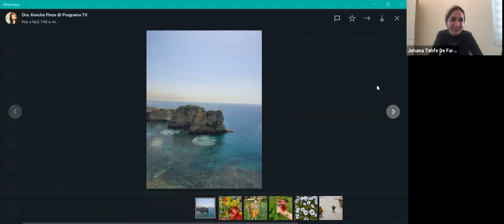LA CIENCIADEL BIENESTAR - CAPÍTULO 140 - 13/04/2021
La Ciencia del Bienestar es un programa dirigido y conducido por Dra. Koncha Pinos, producido por The Wellbeing Planet.
Tema principal: INICIO DEL RAMADAN. Conociendo otras culturas y otras prácticas como parte del cultivo del bienestar.
Foto del día con Joana desde Beirut
Yoga con Narayani, desde la Escuela de Yoga Om Shanti, Tenerife, España
Meditación: El ayuno. ¿Qué ventajas tiene para el cerebro?